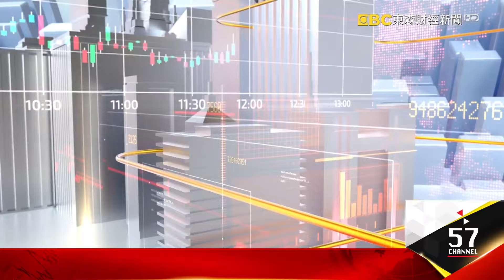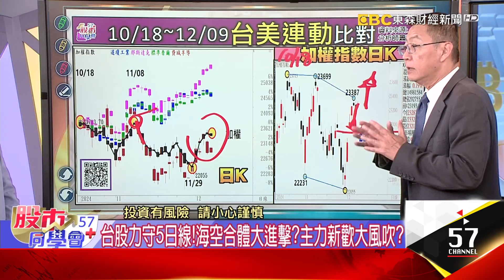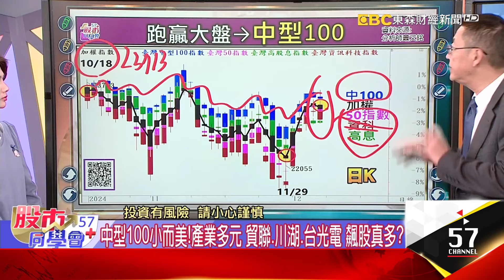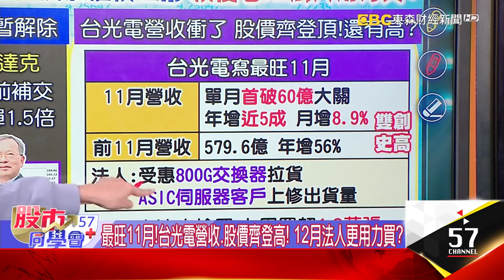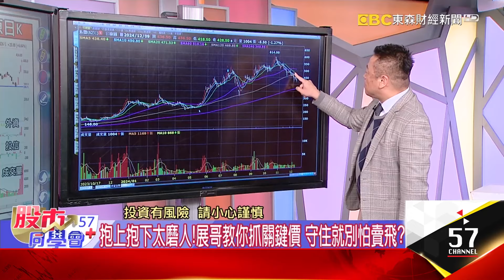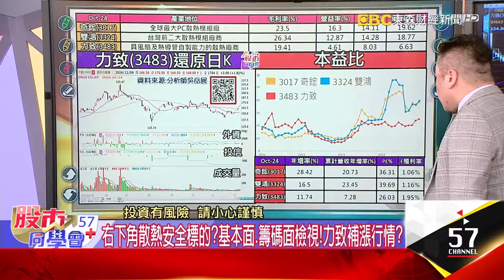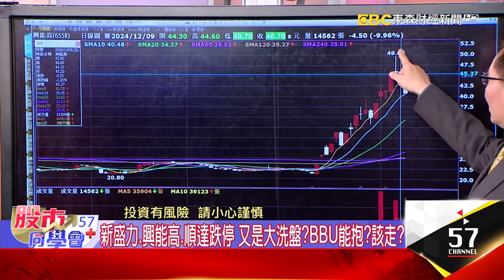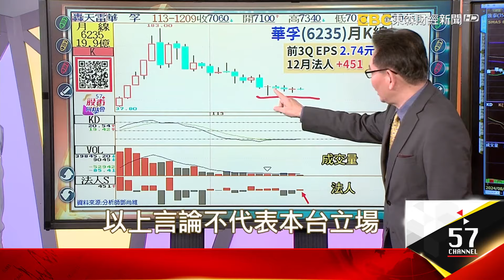貨櫃三雄成ETF大贏家！中型100誰是貿聯第二？台積電2奈米提前熱身？神山領車年終紅包行情？BBU領袖被關！多檔跌停？張忠謀出書慶祝行情？《57股市同學會》陳明君 蕭又銘 吳岳展 鄧尚維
ETF還是老的好？0056換股陽明入列！中型100更會飆？
台光電營收讚股價創高！ 投信會連買兩個月？能帶動誰？
那指、標普又創高 神山穩盤 水手、飛人助台股攻高
陽明升級0050慶祝行情？中型100藏飆股？台光電創高？
尹錫悅歹戲拖棚台灣受惠？韓半導體重挫 台股撿到槍？
中型100小而美！產業多元 貿聯、川湖、台光電 飆股真多？
入列0056！航空雙雄高飛 長榮航無極限？法人喊上看5字頭
仁寶通吃輝達、超微AI大單！集團年底作帳 挑戰40大關？
CCL強弱有別！台燿營收也創高 「集結區突破」才能萬里無雲？

美超微獲准續留那斯達克！明年2/25前交年報 妖股重生？
AI舊愛不委屈、新歡也爭氣！台光電、零壹示範 怎抓起漲？
最旺11月！台光電營收、股價齊登高！12月法人更用力買？
零壹又闖新高！資安軟體股領頭大哥續強 就還沒走完？
抱上抱下太磨人！展哥教你抓關鍵價 守住就別怕賣飛？
神山2奈米飄香！天虹創高萬里無雲？設備股強弱有別？
展哥搶先抓零壹、台光電 AI找下棒！優群整理夠了沒？
優群毛利率破5成新高！外資已在默默吃貨？發動關鍵？
原相11月營收年增逾3成！Switch2新機題材 爬回前高？
右下角散熱安全標的？基本面、籌碼面檢視！力致補漲行情？
大股拉回買怎找甜甜價？台達電看半年線、日月光抓年線？
鈞興-KY寫最旺11月！川普效應已見急單 明年營收拚增15%

仁寶奪AI大單！緯穎11月營收回魂！老AI今怎虎頭蛇尾？
新盛力、興能高、順達跌停 又是大洗盤？BBU能抱？該走？
台積電2奈米提前到！11月營收續成長？周四拚秒填息？
張忠謀新書唯一發表會！台積收紅慶賀 11月營收有戲？
BBU真變BBQ？AES、西勝關20分盤 精神領袖順達摜跌停？
年底作帳行情倒數！低基期、營收回溫股 鄧老師有新兵
「美」積電征服四海！神山資本支出再望創高 小神山跟著賺？
特斯拉創3年高！概念股否極泰來？法人默默買的更好？
台灣首富挺教父！張忠謀出書 林百里、魏哲家、陳泰銘相挺
AI動能旺到明年！緯創全年營收拚破兆 緯家軍作帳行情到？
仁寶拚後發先至！吃輝達、超微AI大單 水冷散熱商機不缺席？
BBU多檔跌停！漲多就是最大利空 築底完成股安心抱到年底？

台光電 貿聯-KY#川湖#台中銀#中型100